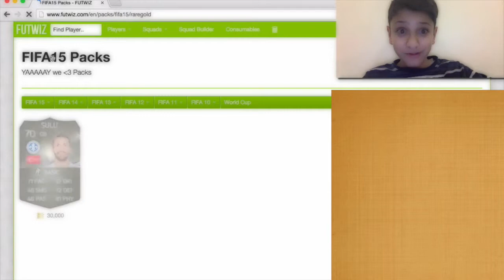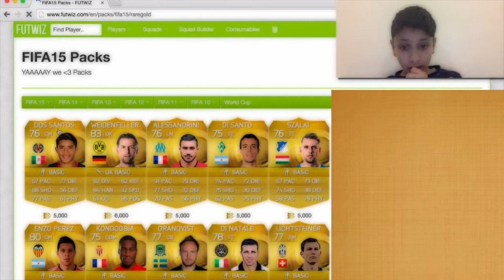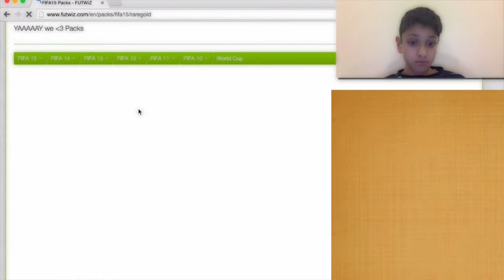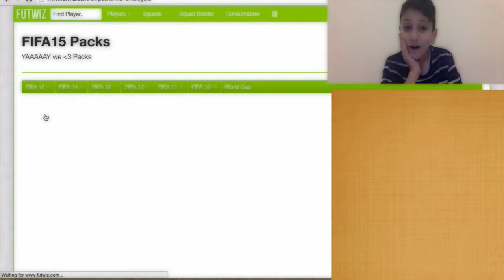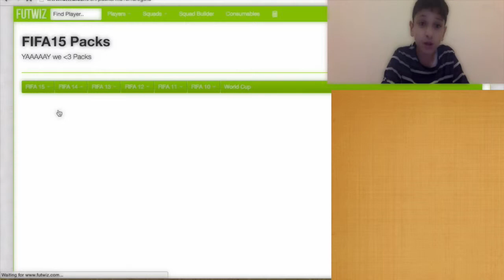BEST LUCK IN PACK OPENING! AWESOME!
.Futwiz.com
Ask for anything Down in the comments! ;)